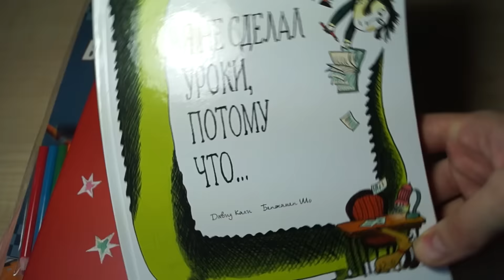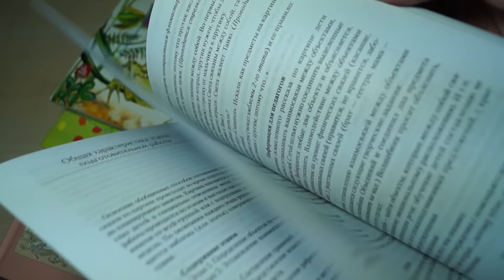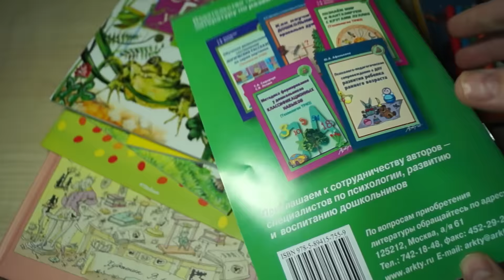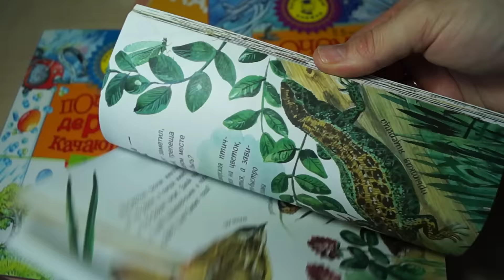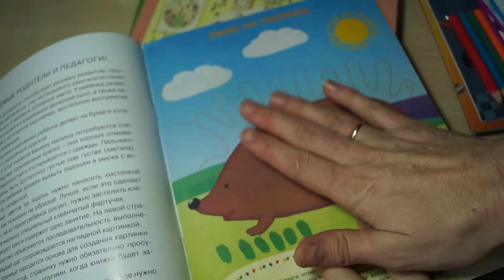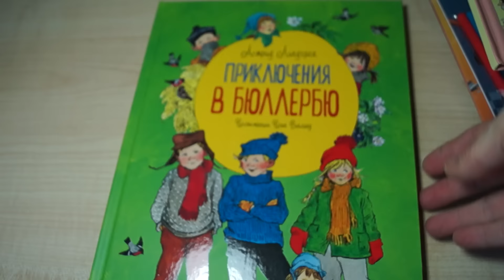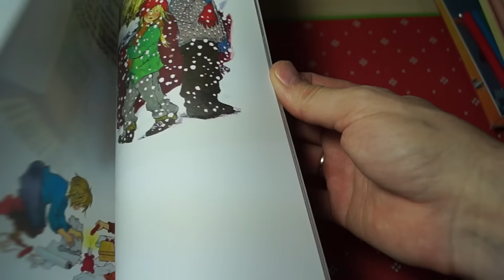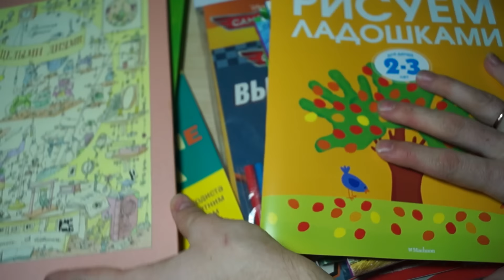Обзор книг.Сколько глаза у стрекозы, ТРИЗ, Приключения в Бюллербю. и другие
Книги часть вторая))
Ольга Земцова: Рисуем ладошками. 2-3 года
Сидорчук, Лелюх: Составление детьми творческих рассказов по сюжетной картине (Технология ТРИЗ
Узорова, Нефедова: Все словарные слова. 3 класс